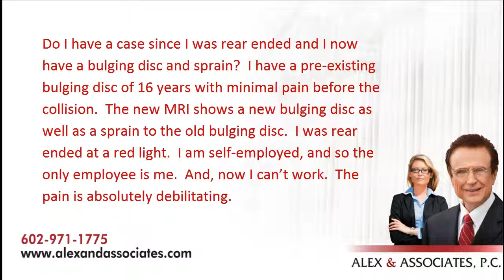Personal Injury Attorney Phoenix Answers Questions About Bulging Discs and Auto Accidents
- Click this link 24/7 for a free consultation with an Personal Injury Attorney at the Phoenix Injury & Wrongful Death Law Firm of Alex & Associates.

Haga clic en este enlace 24/7 para una consulta gratuita con un abogado litigante Arizona en el bufete de abogados de Alex Y Asociados.

IN THIS VIDEO:

EN ESTE VIDEO:

WHAT TO LOOK FOR WHEN CHOOSING AN ATTORNEY:
Whenever a traumatic personal injury occurs, dog bite, 18-wheeler accident, motorcycle, pedestrian, etc., the result you get is the quality of representation you retain.
- Always ask for a free consultation and references.
- View the attorney's results.
- Are they an attorney who will settle your case just to get a fee?
- Or will they fight for your rights and your future quality of life.
Retain only skilled, trial attorneys who get REAL results.

QUÉ TENER EN CUENTA AL ELEGIR UN ABOGADO:
Siempre que una lesión personal traumático ocurre, mordedura de perro, Doble rodado, accidente de motocicleta, a pie, etc, el resultado que se obtiene es la calidad de la representación que retener.
- Siempre pida una consulta gratuita y referencias.
- Vea los resultados del abogado.
- ¿Es un abogado que resuelve su caso sólo para obtener una cuota?
- ¿O lucha por sus derechos y su calidad de vida futura.
Conserve sólo los abogados expertos, en el juicio que obtienen resultados reales.

CONTACTENOS PARA MAS INFORMACION Y CONSULTAS GRATIS:
Alex Y Asociados Abogados de Heridas Personales

Alex & Associates Personal Injury Attorneys Phoenix

VIDEO TRANSCRIPT:

TRANSCRIPCIÓN DEL VIDEO: